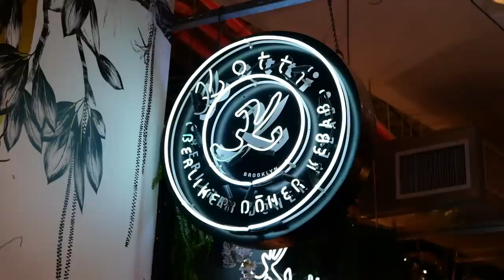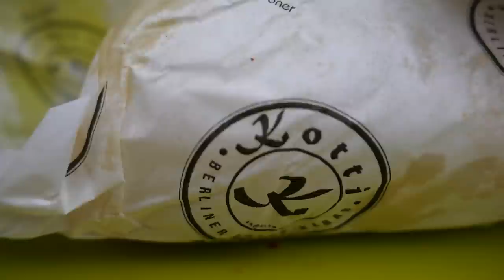New York City Street Food - ROTISSERIE CHICKEN SANDWICHES Kotti Berliner Döner Kebab Brooklyn NYC